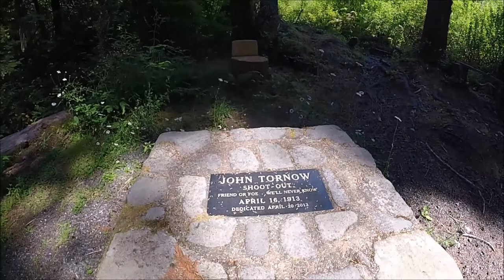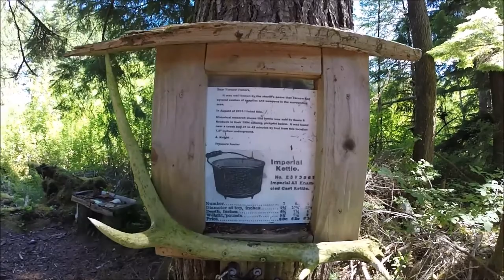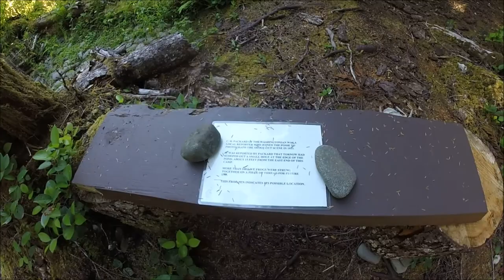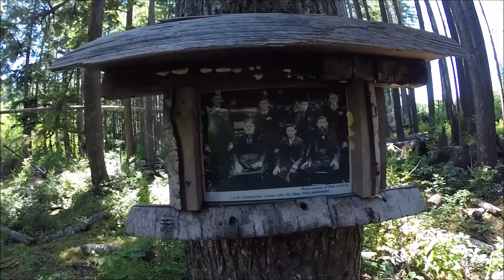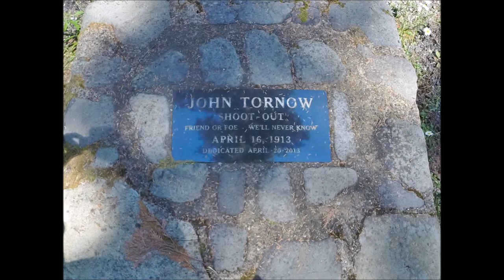John Tornow Shootout Site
I traveled to the place where John Tornow's 19 month run from the law ended. Somewhere in the Wynoochee Valley back in 1912 he hid $15,000 in cash and gold coins he stole from a store that also served as a bank. I begin my search to find the treasure by visiting Tornow's memorial. Tornow was killed here along with two men that Tornow killed as they tried to capture him.